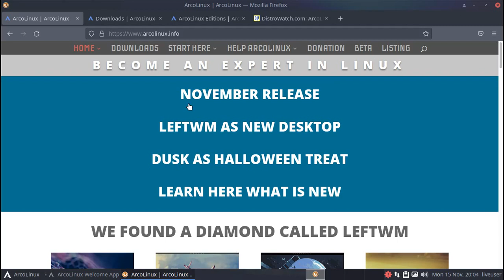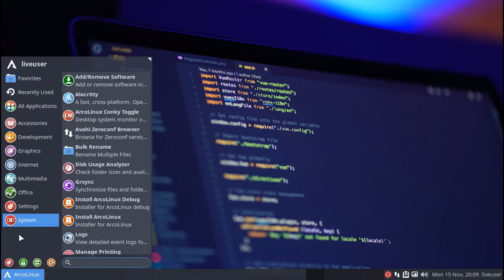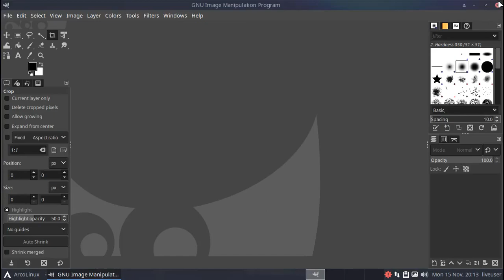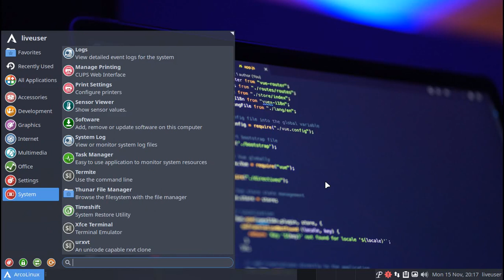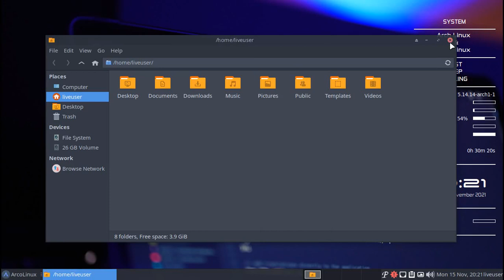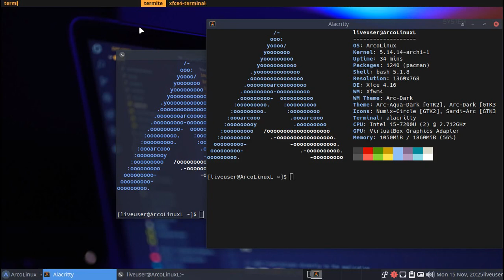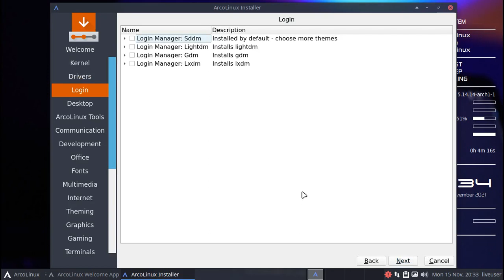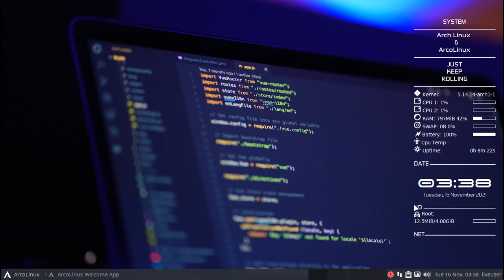Arcolinux Review | Alternatif Archlinux | Linux untuk Programming | Linux Terbaru 2021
Best Linux Distro 2022 | Arcolinux Review | Alternatif Archlinux | Linux untuk Programming | Linux Terbaru 2021

Assalamu'alaikum warohmatullahi wabarokatuh, kali ini kita akan membahas Arcolinux, sebuah distribusi Linux turunan Arch Linux yang didesain untuk kebutuhan programming.